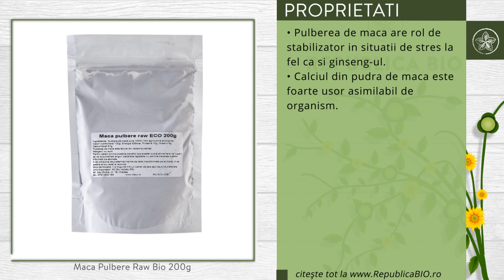Maca Pulbere Raw Bio 200g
Descriere

• Maca este radacina unei plante originare din Peru, renumita pentru proprietile ei terapeutice, supranumita si "planta puterii din Peru".
• Pulberea de maca contine cantitati insemnate de vitamine si minerale, enzime, si aminoacizi.
• Calciul din pudra de maca este foarte usor asimilabil de organism.

Proprietati

• Pulberea de maca are rol de stabilizator in situatii de stres, la fel ca si ginseng-ul.

Continut

• Un pachet contine 200g de pulbere de maca, certificata ecologic, de origine din America de Sud.
• 100g de pulbere de maca aduc prin consum energie de 338Kcal, proteine 13.3g, carbohidrati 69.3g, si grasimi 0.84g.

Consum
• Consumati zilnic 1 sau 2 lingurite de pulbere de maca, adaugata in apa, lapte, cereale la micul dejun, in prajituri, smoothies, iaurt.

Toate drepturile rezervate:

Republica BIO
Doar produse certificate organic!

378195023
RB1000131